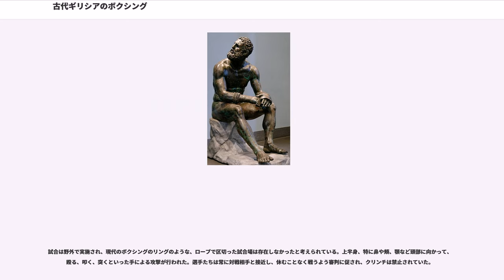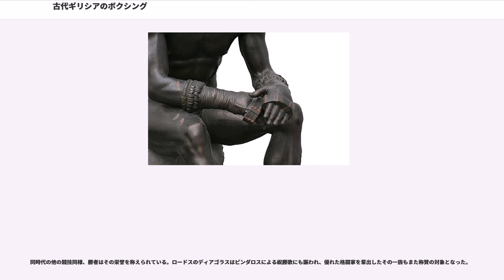古代ギリシアのボクシング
古代ギリシアのボクシング（こだいギリシアのボクシング）は少なくとも紀元前8世紀、ホメーロスの『イーリアス』の時代までさかのぼり、ギリシアの都市国家のさまざまな社会状況のもとで行われた。この競技に関する現存する史料の大半は断片的もしくは伝説にとどまるものであるため、ルールや慣習、歴史など、今日その詳細を知ることは難しい。とは言え、拳に覆いをつけて行われたボクシングの試合が、古典時代初期を通じ古代ギリシアのスポーツ文化において重要な位置を占めていたことは明らかである。

古典ギリシア語で「ピクス」ないし「ピグメ」と呼ばれた古代ギリシアのボクシングに関する考古学上および美術史上の初期の証拠は、ミノアおよびミケーネの両文明の時代の遺物から見つかっており、例えばサントリーニ島、アクロティリ遺跡ではミノアの少年たちのボクシングの様子を描いたフレスコ画が出土している。

ギリシアにはボクシングの起源について数多くの伝説がある。アポローンは、ボクシングの創始者であり庇護者とされた。この神はデルポイへ向かう旅人たちにボクシングの試合を挑んではその命を奪っていたポーキスのフォルバスという人物に制裁をくわえたり、パウサニアスがその著書『ギリシア案内記』でふれているように軍神アレースとボクシングの対戦をしたりしている。ボクシングを始めた人物としてヘーラクレースの名を挙げる説や、テーセウスが向かい合って座った二人の男が一方が死ぬまで拳で殴り合う形式のボクシングを発明したとする伝説もある。

次第にボクサーは全裸の身体に、手袋をつけたり肘まで腕に布状のものを巻いたりしたうえで、立って競技を行うようになった。ギリシア神話には、ゼウスの子でアルゴー船の冒険に加わったポリュデウケースが、ベブリュケスの王アミュコスの挑戦を受けてボクシングで勝利するエピソードも伝わっている。

叙事詩の記述自体が後世のギリシア文化の影響を受けている可能性はあるものの、『イーリアス』によれば、ミケーネの戦士たちは死者を弔う葬祭競技においてボクシングを行っていた。トロイア戦争で命を落とした友パトロクロスを追悼するためにアキレウスが催した競技会のくだりには、ボクシングに出場したエウリュアロスが激しく打たれ、流血する場面がある。

このような葬祭競技を起源に誕生したとされる古代オリンピックにボクシングが競技として加わったのは、紀元前688年（少年ボクシングは紀元前616年）のことである。五輪史上初のボクシングの優勝者は小アジア出身のスミルナのオノマストスであり、この人物がオリンピックにおけるボクシングのルールを定めたとされる。大会の出場者はコリュコスと呼ばれるサンドバッグを打って練習をし、けがから身を守るためにヒマンテスと呼ばれる革紐で自らの手を巻き、手首や、時には胸にも同様の保護を行った。

他方、古代ローマの歴史家で『体育論』を著したフィロストラトスは、ボクシングはスパルタでそもそも発展したという説を唱えている。かつてスパルタ人は兵士には兜は不要であると考え、戦闘において受ける頭部への攻撃に備えて、顔面を鍛えることを目的にボクシングをしていたという。しかしながら、いかなる形であっても敗北は不名誉なことと考えていたスパルタ人がボクシングの競技会に参加することはなかった。

古代ギリシアにおけるボクシンググローブにあたるヒマンテスは、紀元前500年頃まで手および関節の保護のために使われていた。これは雄牛の皮から作った革紐で、およそ3〜3.7メートルの長さがあった。この革紐にオリーブ・オイルや獣脂をすり込み、両手や拳をにぎった指の関節部分に巻いて使われた。「やわらかなもの」を意味するメイリカイの名でも知られた。

紀元前400年頃になると、スファイライ（「球」の意）が登場した。スファイライには内側に手をくるむ当て布があり、外側はそれまでのものよりもずっと堅固な革紐となっていた。

スファイライが導入されてまもなく、今度はオクシス・ヒマンテス（「鋭い革紐」の意）が出現した。これは分厚い革紐を手や手首に何重にも巻くもので、指は動かせるようになっていたが、革紐で覆われる範囲は前腕部にまで延びていた。羊毛でできたリストバンドのようなベルトが前腕部に取り付けられ、汗をぬぐうのに使われた。前腕部まで覆う革製の補強はパンチの際のよりしっかりした支えとなり、関節部分をさらに強化することにもなった。

ヒマンテス...